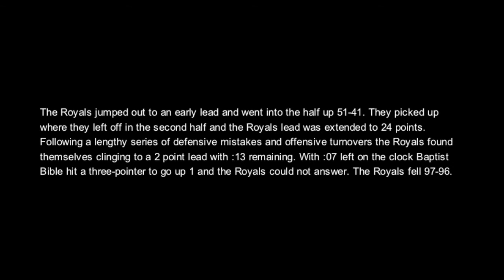Ecclesia vs Baptist Bible College highlight